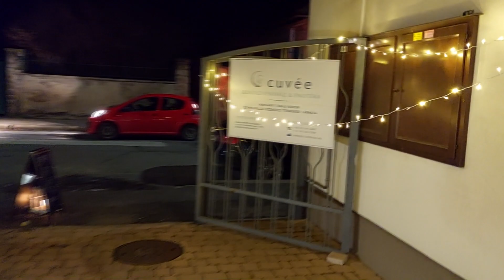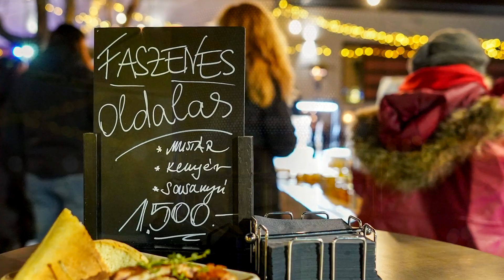KARÁCSONYI VARÁZSLAT 2022 - KÉZMŰVES VÁSÁR AZ ÉRTÉKMENTŐK SZERVEZÉSÉBEN